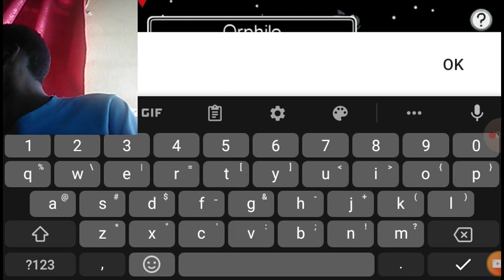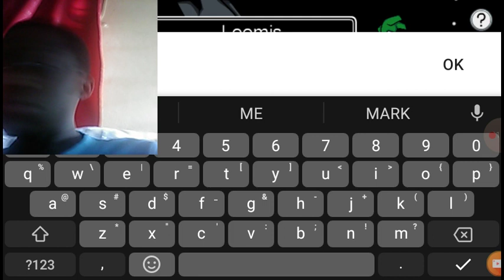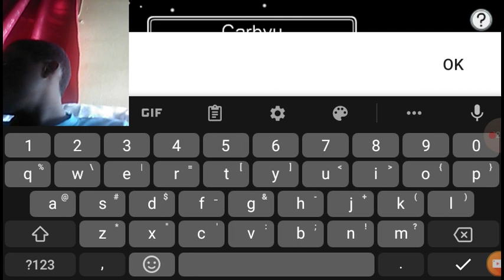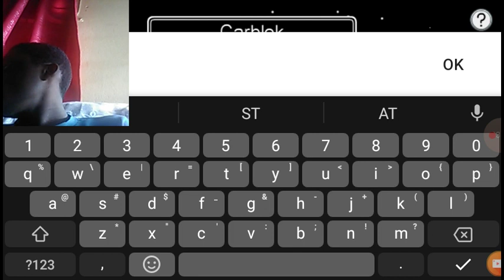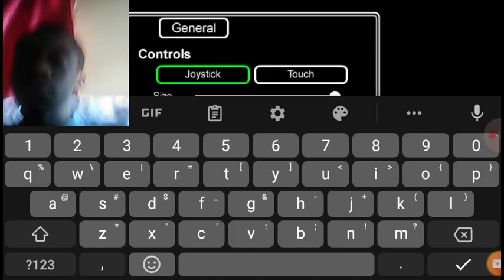the last among Us game